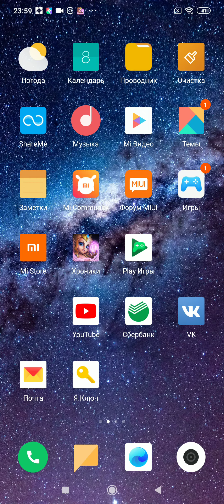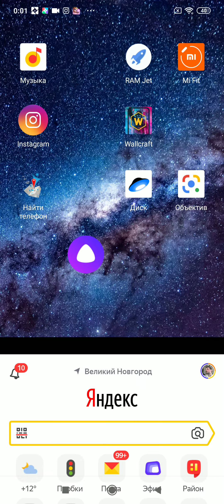Как установить КНОПКУ Яндекс Алисы на рабочем столе в Android/MIUI? Как вызвать Алису одним нажатием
Как вызвать алису одним нажатием на кнопку ярлык.